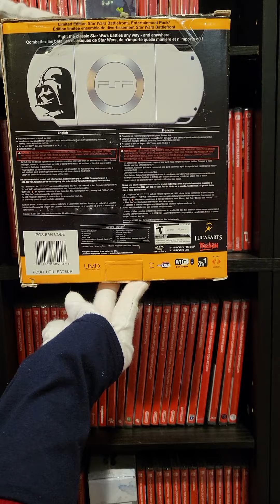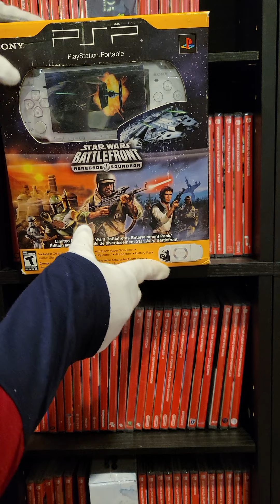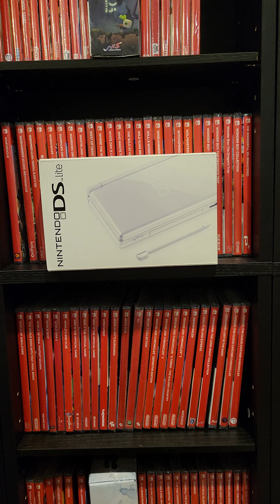Why we collect for the Nintendo Switch